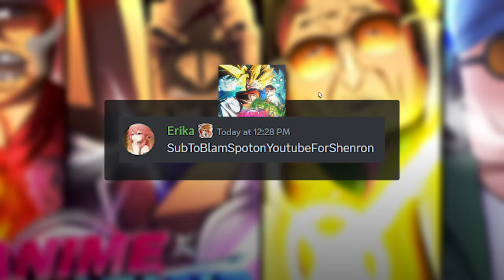Dapet Hadiah Naga Shenron di Game Ini dari Blamspot ! - Anime Last Stand Roblox Indonesia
Jadi di video kali ini gw akan mencoba unit baru hadiah dari blamspot yaitu naga shenron! Apakah OP ??

Mau membantu channel ini??

Ciaooo!!